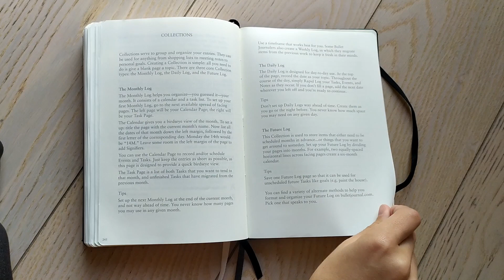Bullet Journal - Flip Through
This video is a bit different from what I'm usually doing. I finished my Bujo just this morning, so I thought why not make a flip through of it? So here it is, I hope you'll like it!
The songs used in this video are Body and The Dark, by SYML.